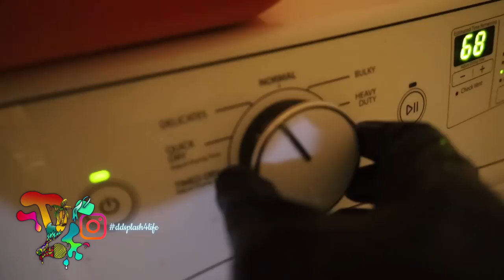TIE AND DYE FACE MASK &NIKE SOCKS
THANK U GUYS FOR WATCHING LOOK OUT FOR MORE CONTENT AS THEY COME .